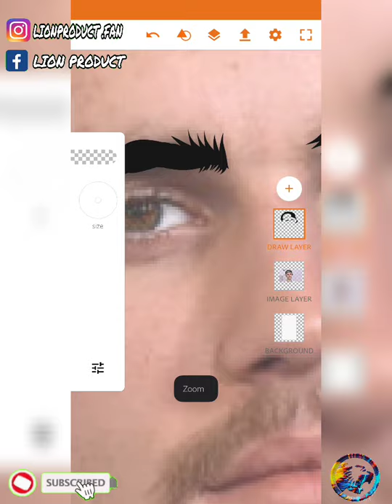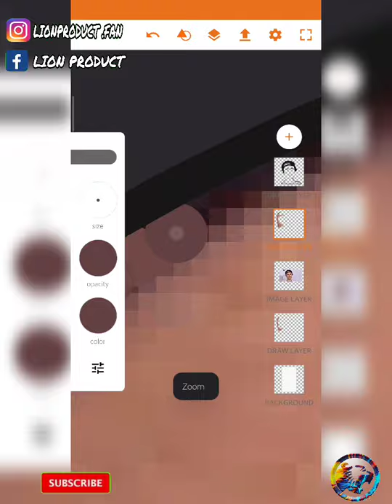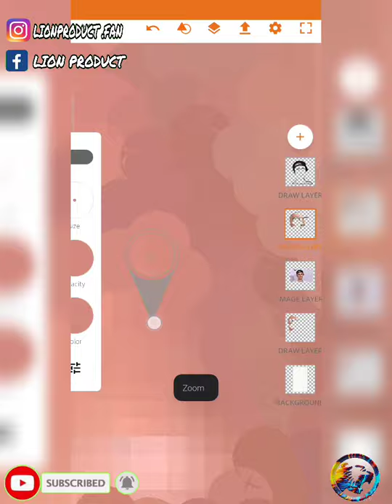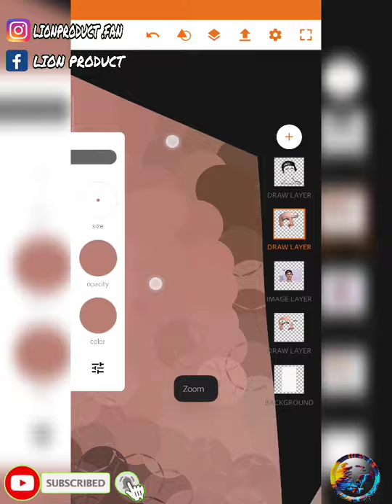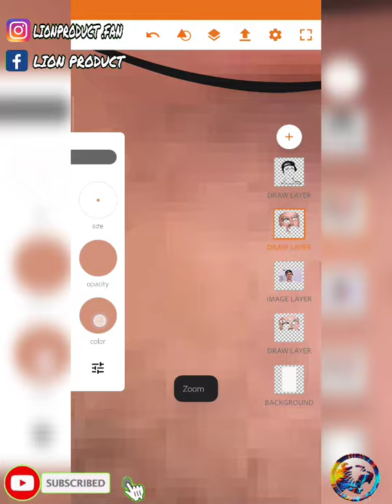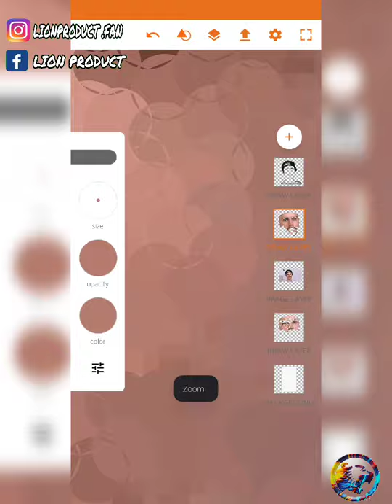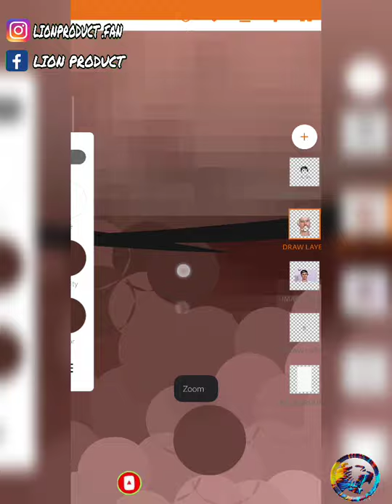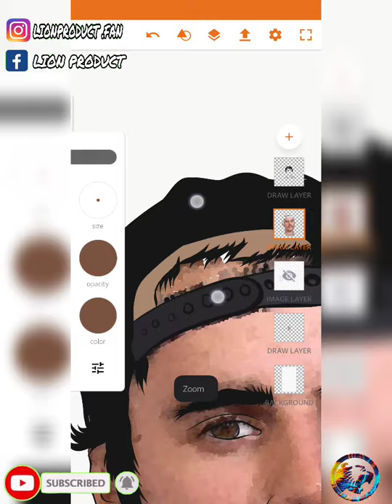Jastin bieber draw adobe illustrator mobile tutorial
Like  & enjoyed

Lionproduct